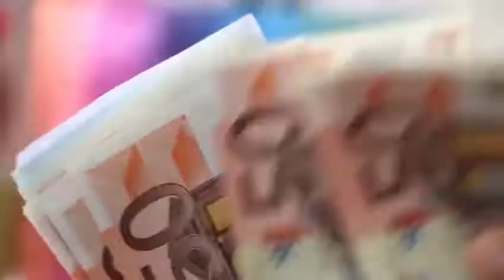Listo el Senado para un acuerdo global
La Paz mundial y migración entre otros temas coincidentes entre México y el bloque Europeo